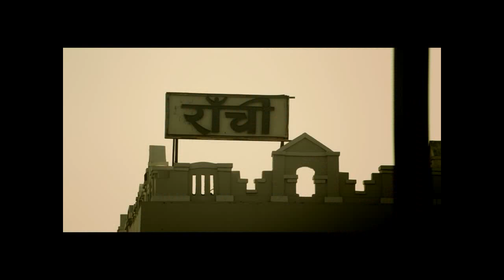Ranchi Rhinos full song (official)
Creative Agency-  Shreyansh Innovations